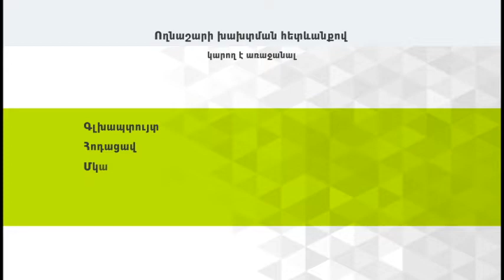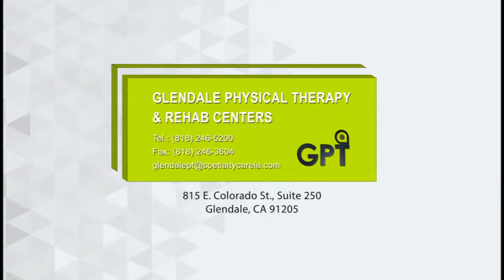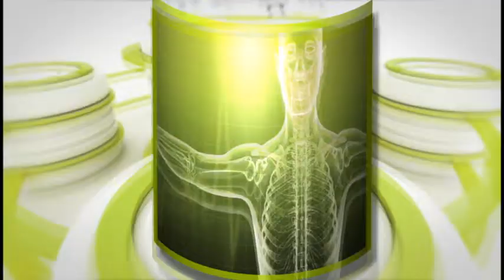Sylvia Minassian in Hi Show with Hovhannes Babakhanyan on AMGA-TV 06 13 19